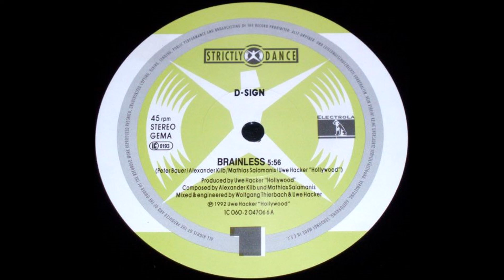D-Sign - Brainless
1992 Techno